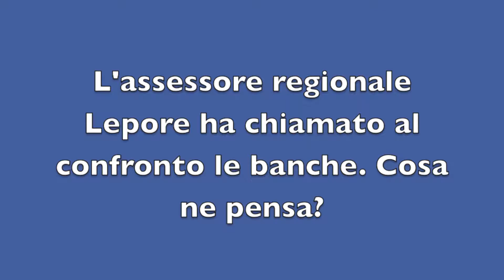Francesco Guido: La Regione chiama? Pronti a fare la nostra parte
Il direttore generale del Banco di Napoli e presidente di Abi Campania Francesco Guido all'Incontro per lo sviluppo del territorio promosso a Napoli dall'Associazione Bancaria Italiana.